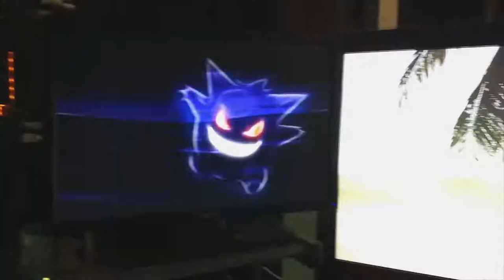GA Plays Rage Part 3